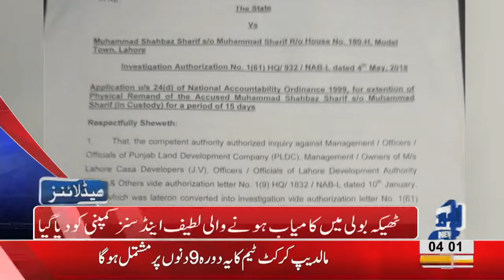04 AM Headlines Lahore News HD – 17 October 2018